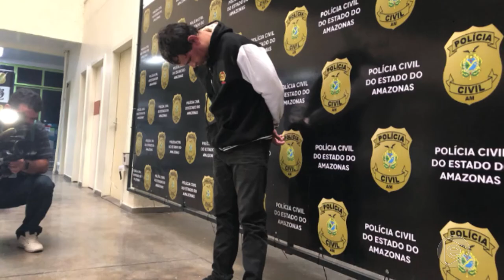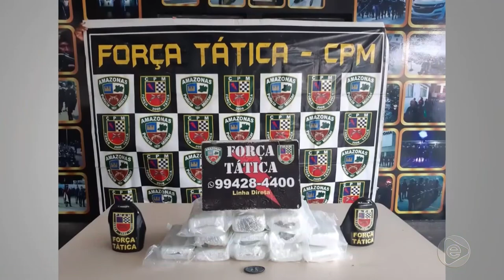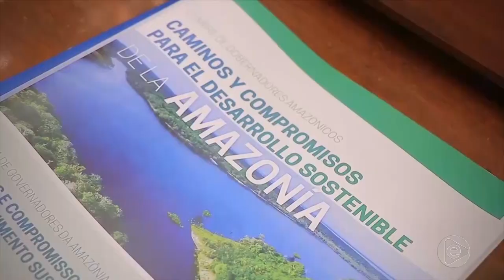Jornal Em Tempo (28.10.2019) 1º Bloco